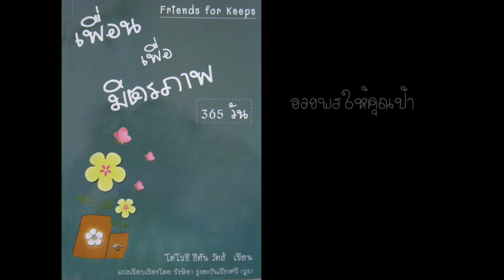15 มกราคม อวยพรให้คุณป้า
15 มกราคม อวยพรให้คุณป้า